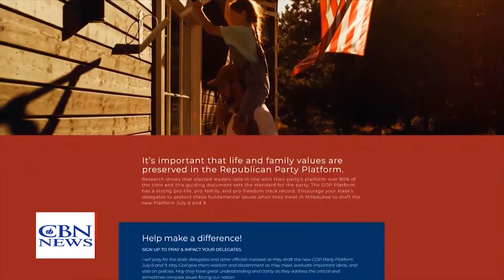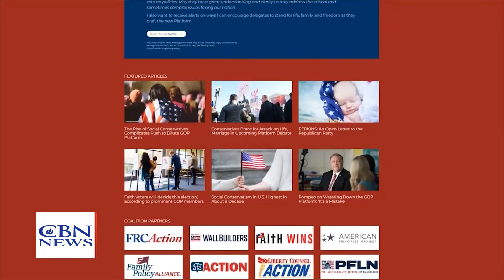Tony Perkins Launches Effort to Protect 'Pro-Life, Pro-Family, Pro-Israel' Policies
With the 2024 election heating up, attention is turning to official party positions and platforms.
On Tuesday, a coalition of groups announced the launch of the Platform Integrity Project, an effort to ensure the Republican Party Platform maintains its conservative ideals. Family Research Council Action (FRC Action), a group that seeks to influence politicians on behalf of faith and family issues, notes the new effort aims to protect the “pro-life, pro-family, and pro-Israel” elements of the Republican Party platform.

CBN's Wendy Griffith has the story.